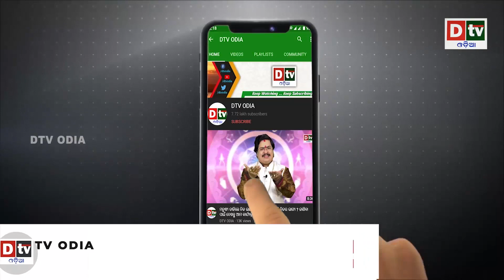ଆଉ ହସେଇବେନି ରାଜୁ ଶ୍ରୀବାସ୍ତବ | Comedian Raju Srivastav passes away.| dtv odia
New Delhi: Comedian Raju Srivastav passes away, he was 58. He was undergoing treatment at the All India Institute of Medical Sciences (AIIMS) following cardiac arrest.

The news about his demise was confirmed by his family. The 58-year-old stand-up comedian was admitted to AIIMS on August 10.

He had also featured in films like ‘Maine Pyar Kiya’, ‘Aamdani Atthanni Kharcha Rupaiya’, ‘Main Prem Ki Deewani Hoon’ and in several others.

dtv odia,
odia news live,
odisha news,
odia news,
bhubaneswar news,
odisha news,
ଓଡ଼ିଆ news,
odisha lockdown,
odia news,
odisha news
ଓଡ଼ିଆ news
bhubaneswar news
odia news odisha
latest news